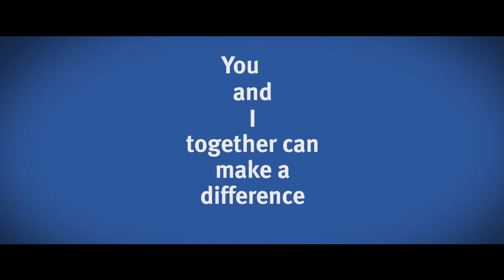United Way Donor Wins Gas Gift Card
United Way is excited to announce that we are able to give prizes again this year to acknowledge donors to our annual campaign.

One winner will be drawn each month September through November 2012. All donors are automatically entered in the drawing.*

Fill 'Er Up
$2,500 gas card
Donated by Hawkeye Convenience Stores